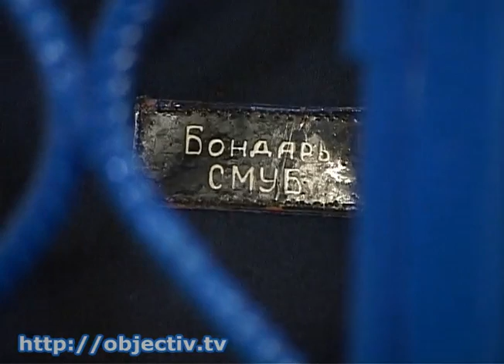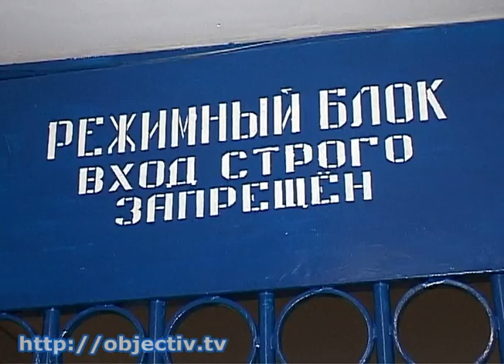Парламентарии предлагают вернуть смертную казнь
- Казнить нельзя помиловать. Парламентарии предлагают вернуть в Украине смертную казнь - Очередной законопроект о замене пожизненного заключения на расстрел недавно внесли на рассмотрение Верховной Рады. Юристы и правозащитники сомневаются, что Украина сделает шаг назад в развитии демократических ценностей